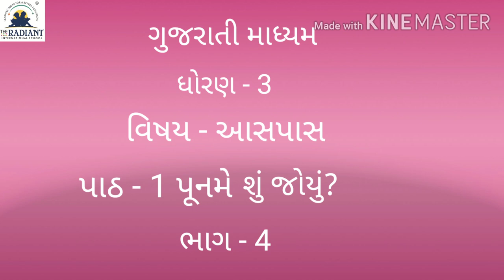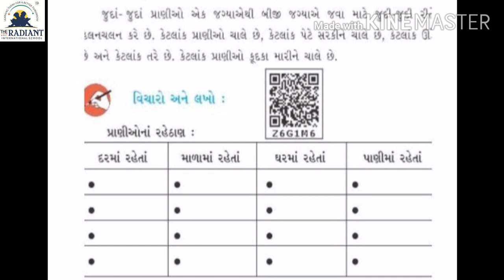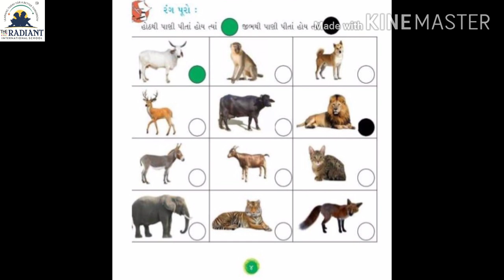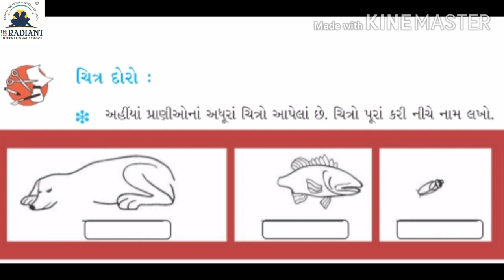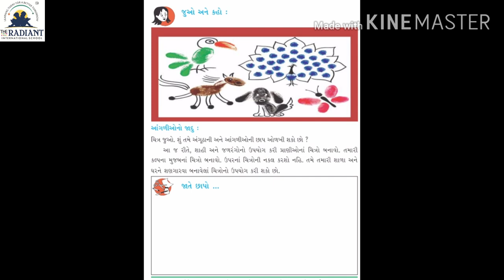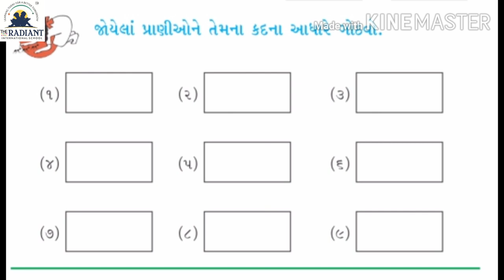Guj Med Std 3 Sub Aaspass Ch 1 પૂનમે શું જોયું? Part 4